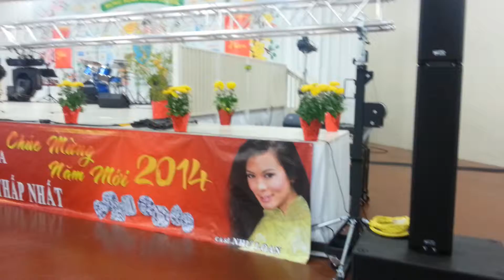Setup san jose